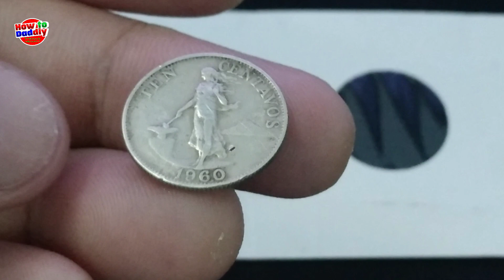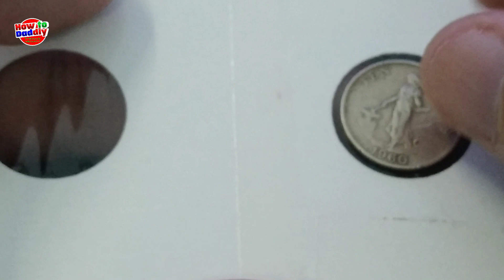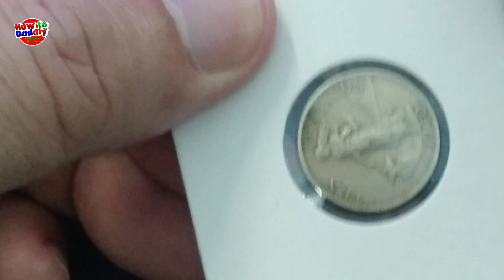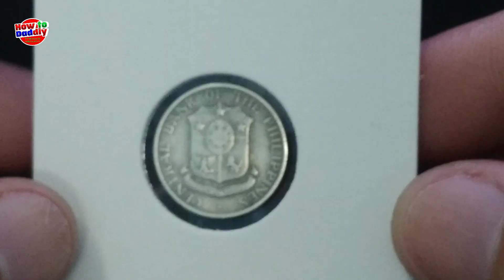1960 TEN CENTAVOS REPUBLIC OF THE PHILIPPINES